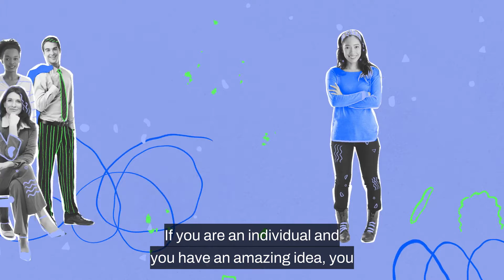Реализирай своята предприемаческа идея със Start for Future